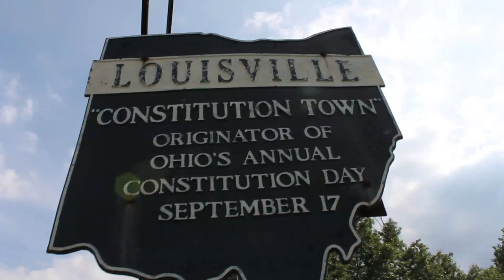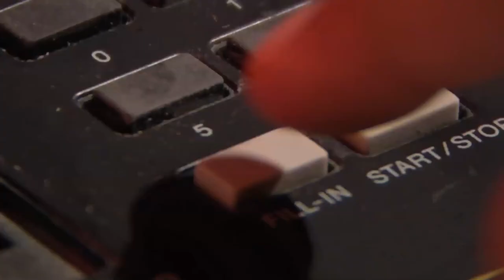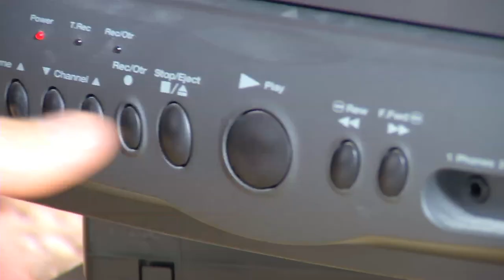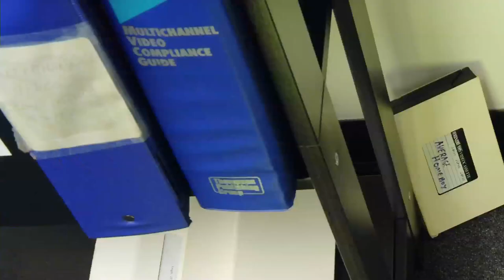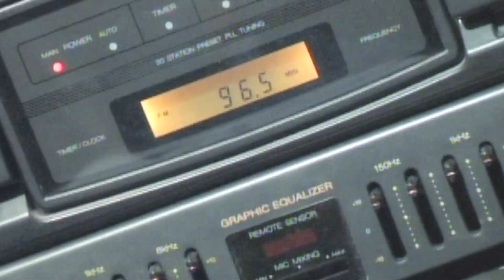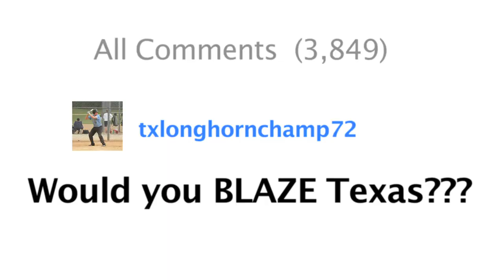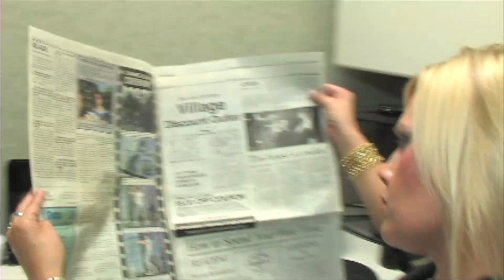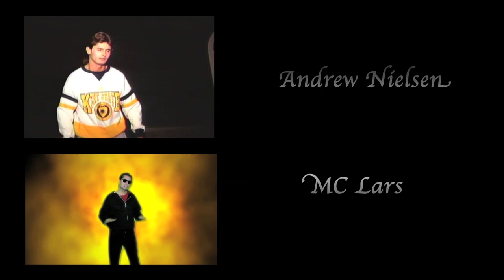THE AVERAGE HOMEBOY MOVIE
A Blaze-U-Mentary about The Average Homeboy.